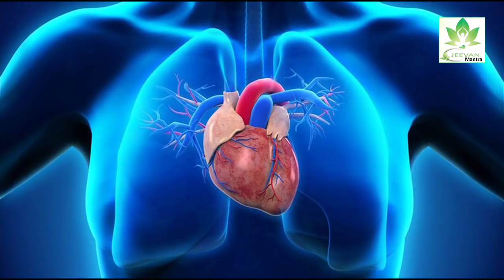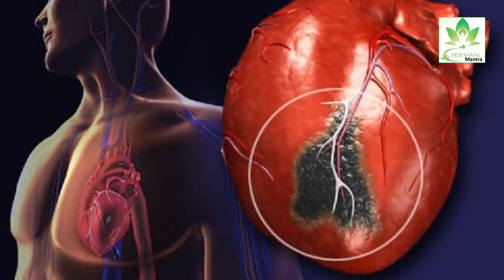श्रीदेवी की हार्ट अटैक से मौत, साइलेंट हार्ट अटैक भी देता है ये 5 संकेत, ऐसे करें बचाव